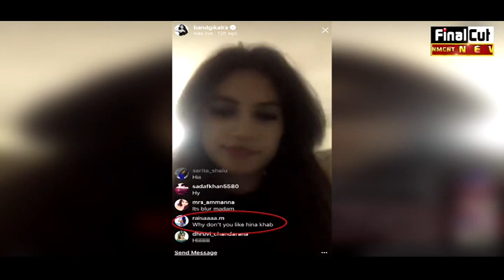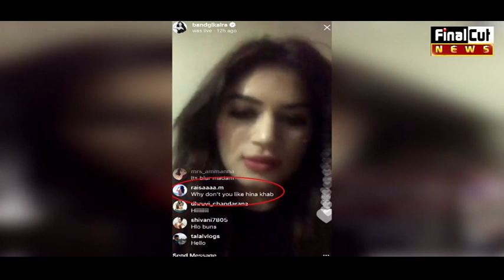बिगबॉस के बाद ख़तम हुआ प्यार|| Punish Bandagi Break Up|| No More Bunish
Punish Bandagi Break Up.